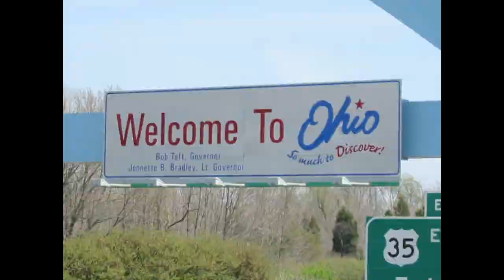MGK ft Mekka Don - IV The Love Video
The Ohio tribute song.